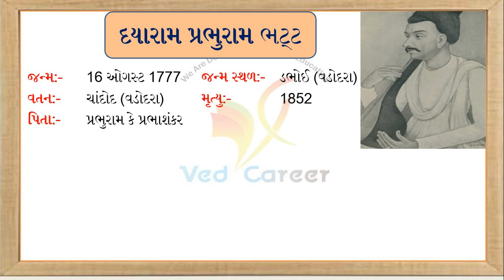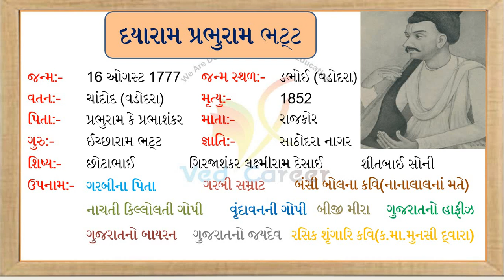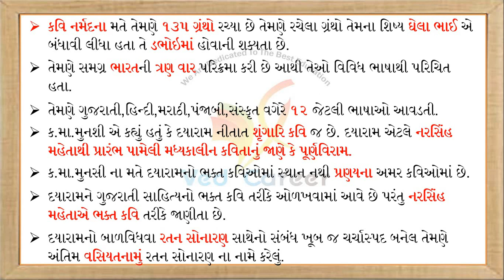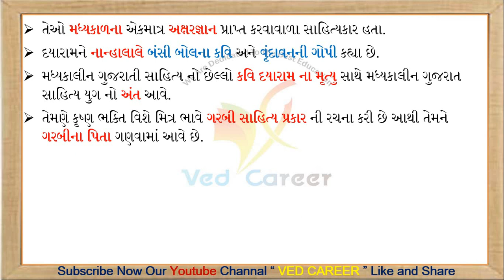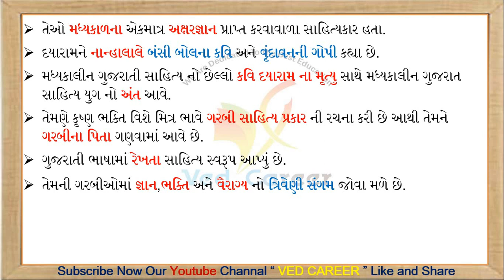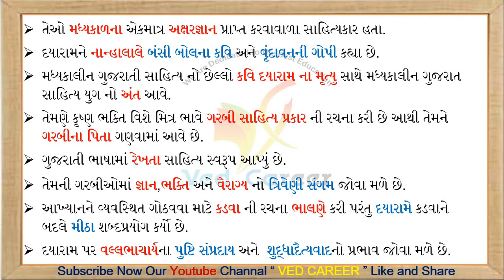દયારામ ભાગ-1, Dayaram, Gujarati Sahitykar, Ved Career, Kalpesh Viradiya, Narasinhyug, Gk Lecture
EDUCATION